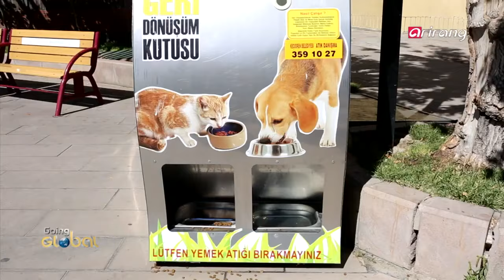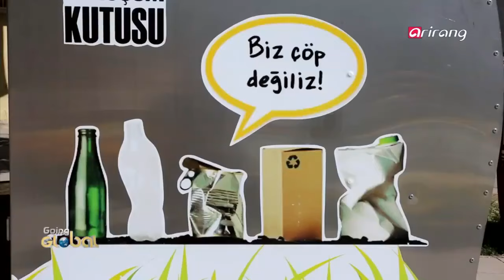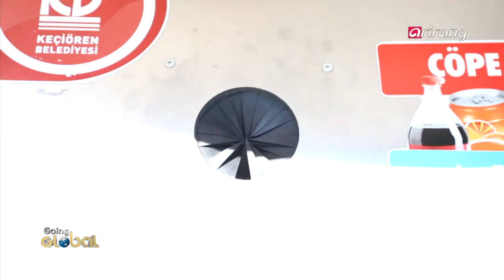Reverse Vending Machine "Mamamatic" to Dispense Dog Food in Turkey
The Turkish company Pugedon recently introduced a vending machine in Istanbul that releases food and water for the city's stray dogs in exchange for recycled plastic bottles, Big Think reported. Once someone deposits their bottle at the top, food is released at the bottom. The Pugedon Smart Recycling Boxes operate at no charge to the city, and the recycled bottles cover the cost of the food.

The simple machine will provide a steady source of sustenance to the animals, who often rely on the area's residents to feed them. It's also bringing some positive change to a place where the fate of stray animals has not always been a happy one.

Turkey is known for its large numbers of stray animals roaming its urban areas. The city of Istanbul alone is home to more than 150,000 stray dogs and cats, according to Deutsche Welle. While some welcome their company, others complain that the animals are sources of disease and danger.

These complaints have led the Turkish government to draft a law which would require thousands of stray dogs to be transported to a "wildlife park," removing the animals from the urban environment which they have adapted to, Deutsche Welle reports. Dogs have also allegedly been the targets of poisoning campaigns, according to the Associated Press.

The Pugedon vending machines aim to give these stray animals a brighter future, while also encouraging its users to get in a healthy recycling habit.